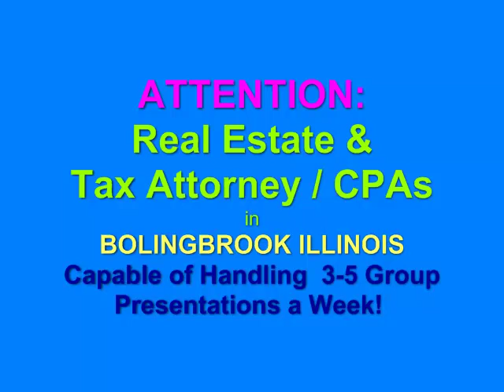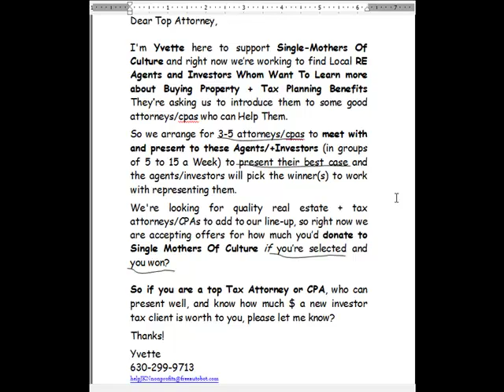Bolingbrook Illinois Tax Attorney and CPAs WANTED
ATTENTION: Real Estate & Tax Attorney / CPAs in BOLINGBROOK ILLINOIS
Capable of Handling  3-5 Group Presentations a Week!

Help Single Mothers Of Culture Learn What It's Worth To YOU... TO HELP YOU Perform 3 to 5 New Listing Presentations Everyday!